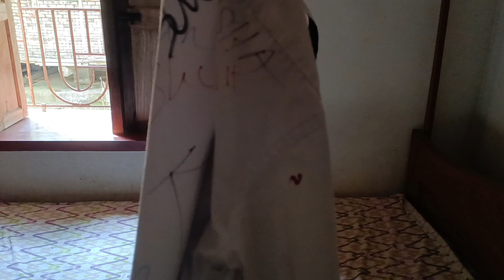উচ্চমধ্যমিক পরীক্ষা দিতে গিয়ে যা ঘটলো 😭 | পুলিশ কেনো পরীক্ষা আটকে দিল 🤬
উচ্চমধ্যমিক পরীক্ষা
HS exam
hs exam
hs exam Today
bangla vlog
bengali vlog
hs exam khatam status
hs exam
hs exam 2023 news today west bengal
Sounak Official
board exam

Hy guys ,
         আমি সৌনক ঘোষ/Sounak Ghosh